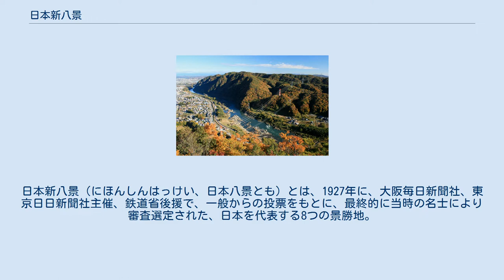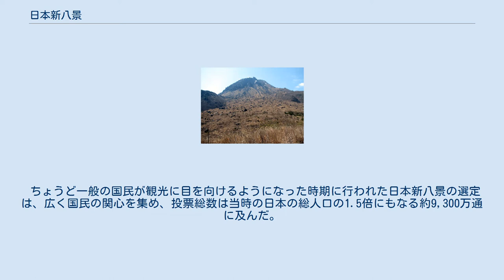日本新八景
日本新八景（にほんしんはっけい、日本八景とも）とは、1927年に、大阪毎日新聞社、東京日日新聞社主催、鉄道省後援で、一般からの投票をもとに、最終的に当時の名士により審査選定された、日本を代表する8つの景勝地。
 山岳、渓谷、瀑布、温泉、湖沼、河川、海岸、平原の8部門について、まず、一般からのハガキ投票を募り（4月10日 - 5月20日）、各部門の投票数10位までが候補地として選抜された。
なお、紙面の見出しに書かれた「投票注意」として、既に世間で認知されている日本三景と富士山や、人工的名勝（例として後楽園と錦帯橋が挙げられた）は対象から除外することが提示されていた。
 その後、文人、画家、学者、政治家等の名士による審査で八景を決定した。
 選定された景勝地には、著名な文人と画家が訪れ、その紀行文が新聞紙上に掲載された。
また、八景の選に漏れた景勝地の中から、日本二十五勝、日本百景も選定された。
 ちょうど一般の国民が観光に目を向けるようになった時期に行われた日本新八景の選定は、広く国民の関心を集め、投票総数は当時の日本の総人口の1.5倍にもなる約9,300万通に及んだ。
ハガキ投票の渓谷部門で1位となったものの八景の選に漏れた天竜峡（日本二十五勝には選ばれた）の地元では、審査の不公正を訴える形で、東京日日新聞の不買運動も起こったという。
 （注）部門：景勝地（所在地） - 紀行の作者の順